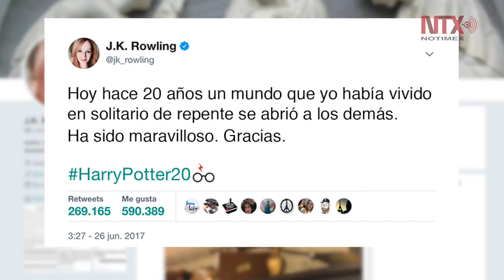El mundo celebra los 20 años de "Harry Potter"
El 26 de junio de 1997, Joanne Rowling lanzó "Harry Potter" y la piedra filosofal